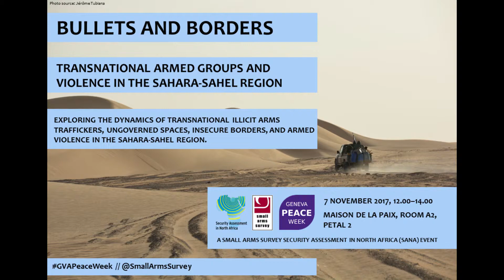SANA GPW 2017 Manal Taha remarks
From the Small Arms Survey's Security Assessment in North Africa (SANA) project: ‘Bullets and Borders: Transnational Armed Groups and Violence in the Sahara-Sahel region’, organized at Geneva Peace Week in November 2017